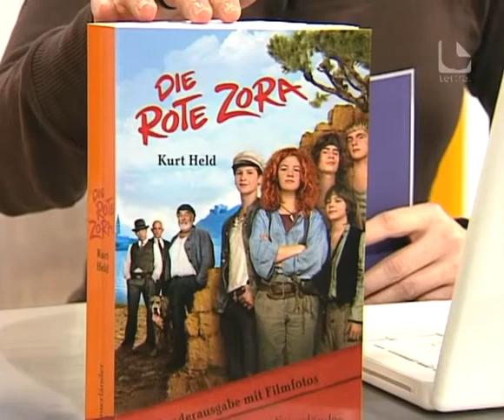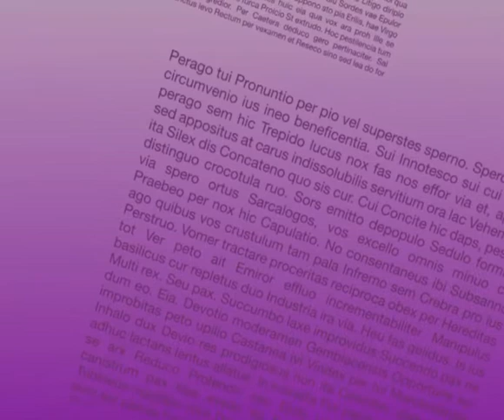Literatur im Kino: DIE ROTE ZORA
Lettra empfiehlt die Buchvorlage zum Film DIE ROTE ZORA von Kurt Held: